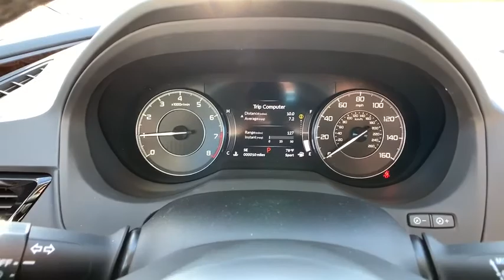2020 Acura RDX Monument, Pueblo, Castle Rock, Woodland Park, Colorado Springs, CO 20RX115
Majestic Black Pearl  2020 Acura RDX available in Colorado Springs, CO at Pikes Peak Acura. Servicing the Monument, Pueblo, Castle Rock, Woodland Park, CO area.

MSRP LISTED ON WEBSITE INCLUDES DEALER HANDLING! CLICK ON GET YOUR E-PRICE' FOR DISCOUNTED PRICE USAA AND MILITARY DISCOUNTS AVAILABLE AT PIKES PEAK ACURA! 2020 Acura RDX Advance Package! Automatic 10-Speed! 2.0L 4 cyls! Optional equipment includes: (0 P) Majestic Black Pearl..., Standard features include: Leather seats, Navigation system - With voice activation, Bluetooth, Remote power door locks, Power windows with 4 one-touch, Heated drivers seat, Sunroof - Express open/close glass, Automatic Transmission, 4-wheel ABS brakes, Compressor - Turbo, Air conditioning with dual zone climate control, Adaptive cruise control, Audio controls on steering wheel, Universal remote transmitter, Traction control - ABS and driveline, Driver memory seats, Memory settings for 2 drivers, 12-way power adjustable drivers seat, 2 liter inline 4 cylinder DOHC engine, 272 hp horsepower, Head airbags - Curtain 1st and 2nd row, Heated passenger seat, Multi-function remote - Trunk/hatch/door/tailgate, Passenger Airbag, Power heated mirrors, Tilt and telescopic steering wheel, 4 Doors, All-wheel drive, Fuel economy EPA highway (mpg): 27 and EPA city (mpg): 21, Heated steering wheel, Front fog/driving lights, Compass, External temperature display, Tachometer, Boost gauge, Knee airbags - Driver and passenger, Rear spoiler - Lip, Satellite communications - AcuraLink, Stability control, Transmission hill holder...!Safety equipment includes: ABS, Traction control, Passenger Airbag, Curtain airbags, Front fog/driving lights...! CLICK ON 'GET YOUR E-PRICE' FOR DISCOUNTED PRICE PIKES PEAK ACURA IS LOCATED AT THE TOP OF MOTOR CITY IN COLORADO SPRINGS!